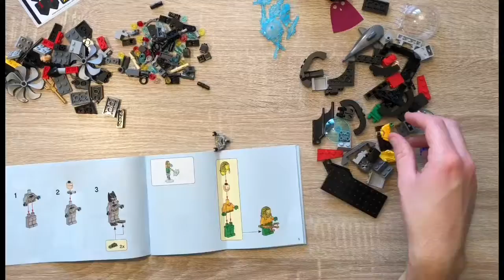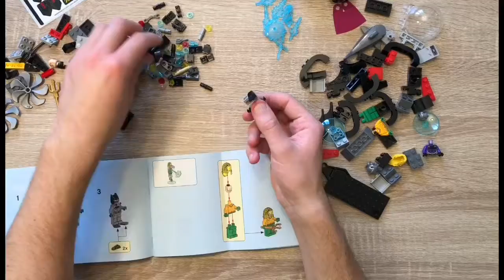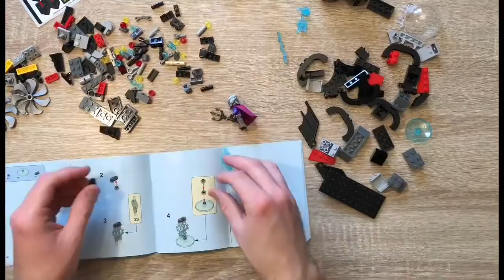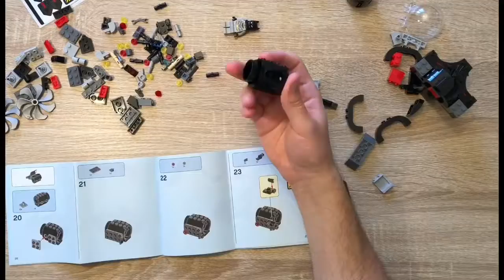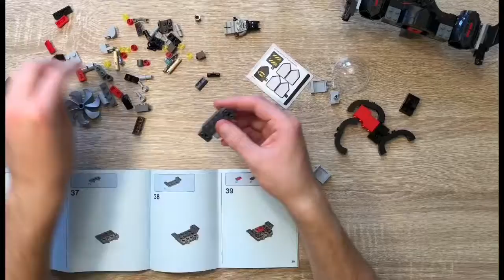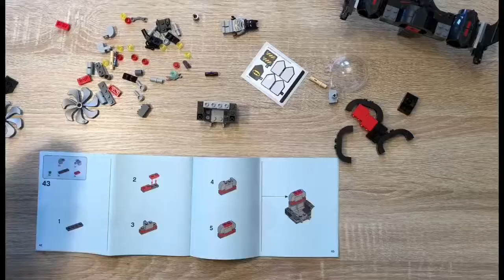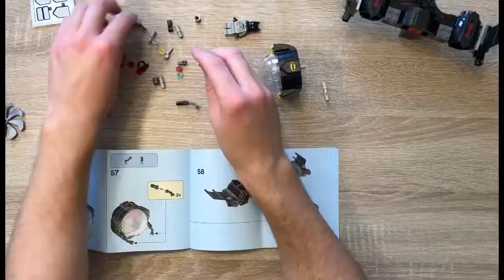Speed Build - 76116 LEGO Batman Batsub and the Underwater Clash!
Speed build of this cool little LEGO Batman set!